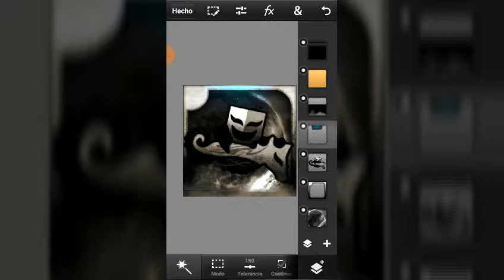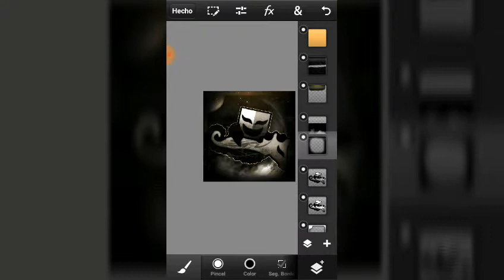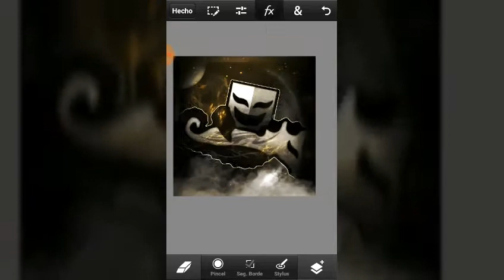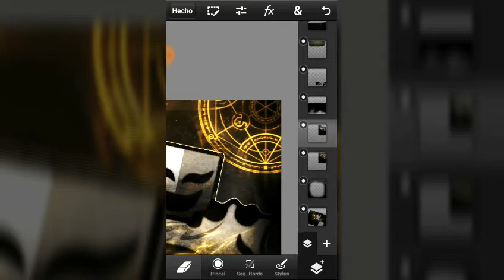SpeedArt | Death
Waaaaaa